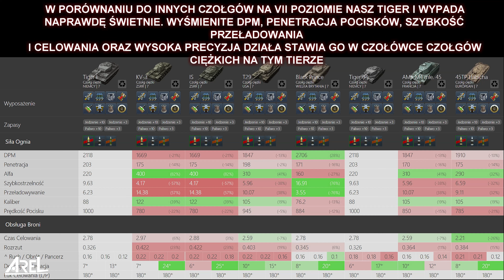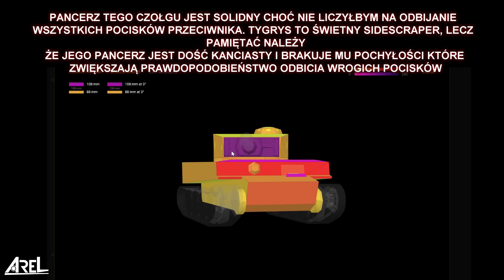Czołgi dla początkujących w WoT Blitz odc.22 - Tiger I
Przyszedł czas by przedstawić sylwetkę jednego z moich ulubionych czołgów w grze - oto klasyczny niemiecki czołg ciężki - Tiger I :)
=== Muzyka w tle ===
Star Dreamer by Neon.Deflector